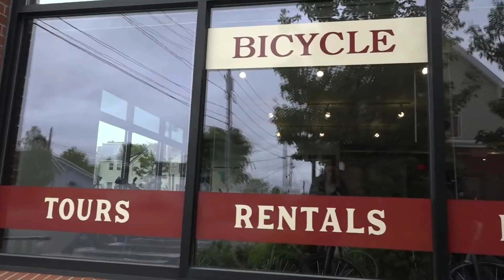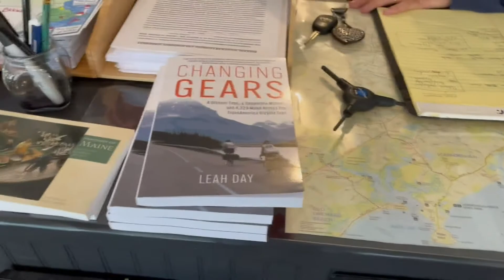Mother and son find themselves biking across US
Leah Day and her teenage son, Oakley, hit the reset button on their lives to bike across the country in search of themselves.